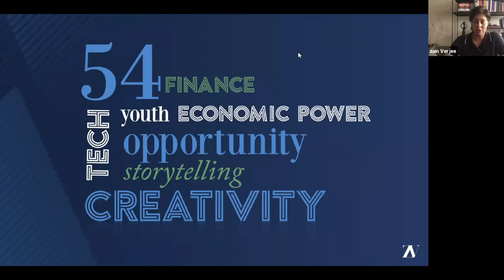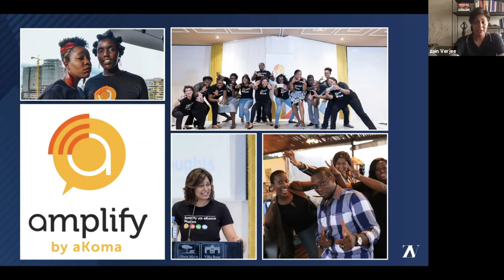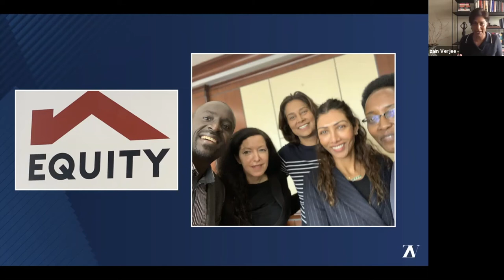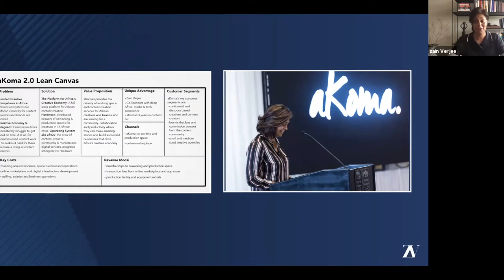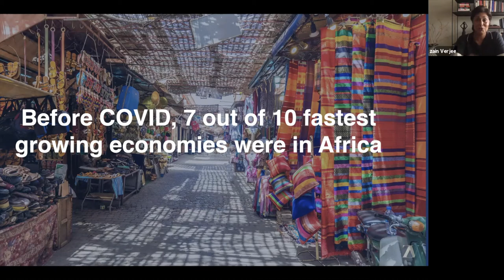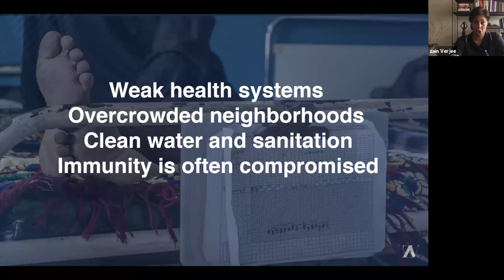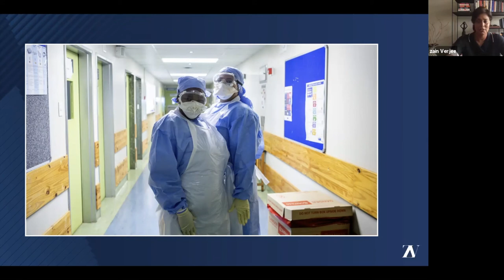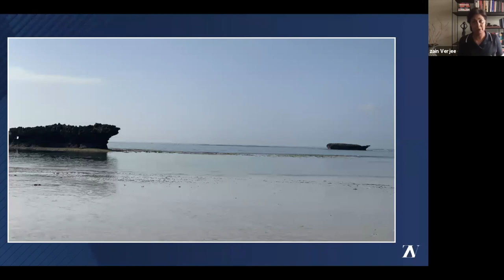Celebrated former CNN Anchor Zain Verjee's Keynote Speech at Covid19 and Beyond, Culturally Speaking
This is Ms. Zain Verjee's Keynote Speech at Covid-19 and Beyond, Culturally Speaking, an Online International Symposium hosted by Hong Kong Baptist University.

Ms. Zain VERJEE
Journalist, CEO of Zain Verjee Group

Zain Verjee is one of the world’s most respected and recognized journalists, with an action-packed background and experience as a storyteller, entrepreneur, communicator, and interviewer. She is well known as a former CNN anchor and correspondent, and has made a successful transition into the world of communications and creative entrepreneurship.
Her communications firm, Zain Verjee Group, has worked with a deep lineup of organizations and entities such as MasterCard Foundation, Bloomberg Media, Bloomberg Philanthropies, Pfizer Inc., Equity Group Foundation of Kenya, World Health Organization, GE Africa, OCP, The Aga Khan Development Network, The MiSK Foundation, and the United Nations Economic Commission for Africa on their communications and public relations delivery and strategies via advisory, consulting, and content production. She is a highly sought after facilitator and interviewer, and has spoken on platforms such as TED and Africa House.  She is a senior fellow (non resident) at the Center for Strategic and International Studies, Africa Program.  She is a guest opinion columnist on African issues for The National,  UAE.
Zain is also a startup founder and content creator, co-founding aKoma Media, a continental network of workspaces for Africa’s creative and cultural economy, in 2015. In addition, with her former colleague and CNN anchor Isha Sesay, Zain launched Rouse, an immersive three day gathering event for an elite community of women in Africa and the diaspora in 2019.
Zain resides in the Los Angeles area and Nairobi, Kenya, and her versatility and charisma have been a great asset for her in her post anchor life and entrepreneurial ventures.